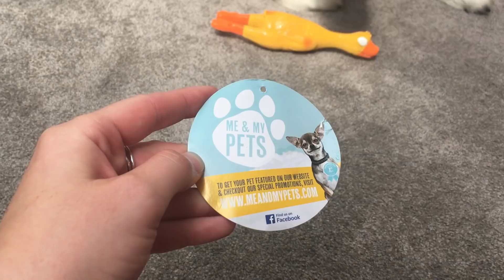Husky VS Rubber Duck | Plus Bloopers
Husky VS Rubber Duck! The rubber chicken is still squawking after much chewing and stretching! Watch until the end for bloopers.
This is dedicated to tigherback62, who sent us some money for a new toy for Key. Thank you Mary!
If you would like to send something specific please get in touch.
I will happily film him opening your gift.

Follow Key on facebook / K'eyush the Stunt Huskamute
And Instagram / K'eyush the Stunt Dog

I design and sell cushions, t-shirts, cards, posters, decals and so much more. K'eyush features in many of my designs.
I also take commissions for design work and portraits, check out my snowdog art!